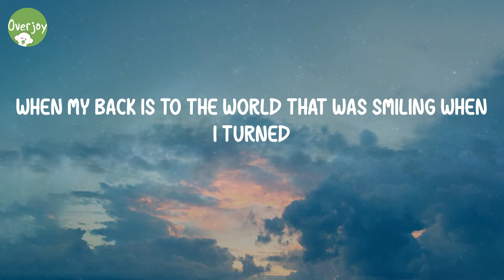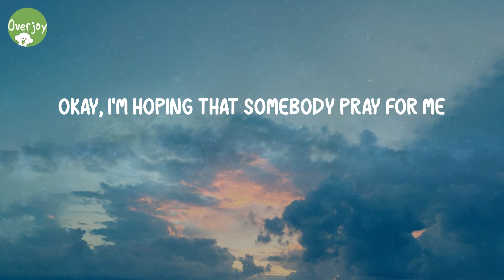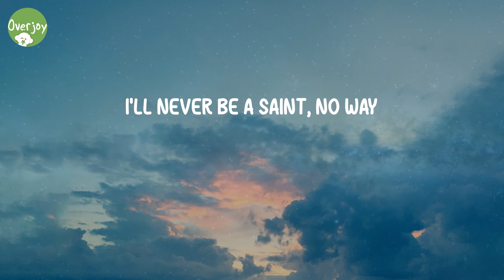Enemy - Imagine Dragons (Lyric Video)